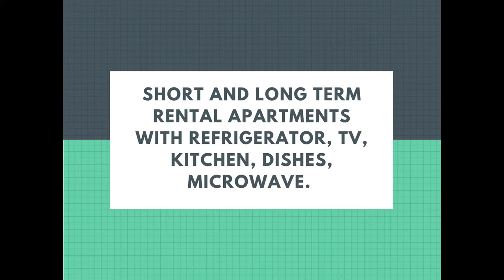Short Term Rental apartments Mexico City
Apartments Malintzin
Furnished Apartments Mexico City

Furnished Apartments short and term rentals borough Portales Benito Juarez

Apartments with refrigerator, TV, kitchen, dishes, microwave and WIFI.